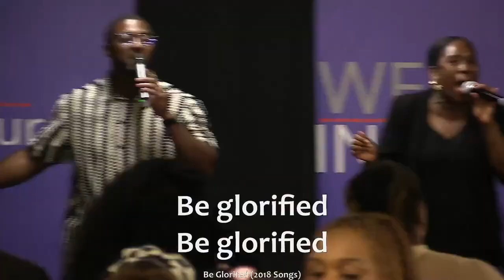'Be Glorified' Worship Cover - Jonathan Nurse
In this rendition of "Be Glorified," by Gospel Artist @Ron Kenoly  Jonathan Nurse with  @mmhmusic  and her worship team  @LICFUK

If you're looking for a great worship song that will lift your spirits, be sure to check out this cover version of "Be Glorified." Jonathan Nurse and his team of talented musicians will bring your heart to worship as they sing this beautiful song of praise!

Be Glorified | Cover for Maranda Curtis Version

LICF Music is bringing you praise and worship sets that project the powerful message of the Gospel.

At LICF our focus is on reaching out to the people of the city with the good news of the Gospel of Jesus; building families, marriages and restoring relationships. Bishop Maddix believes that no matter how hard we try to avoid it, sometimes we're going to be faced with a difficult situation. It can be a death in the family, a financial crisis, a troubled child or a spouse who wants out. These and other life pressures are addressed through a variety of ways at LICF. The Ministry is committed to building people of purpose and passion, maximising their potential to become "Winners in Life" by the grace of our God.

Follow @LICFUK on Instagram
Like LICFUK on Facebook